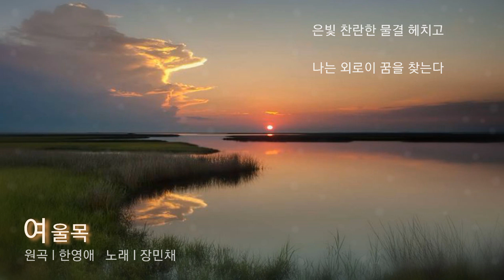한영애 - 여울목 (1986년) / 가사자막 / covered by.장민채 / 커버곡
★ Home  Recording
    Sound Card / Creative Sound Blaster 5.1 Live
    Audio Driver / kx Audio Driver
    Winamp / koreacaster / Recording